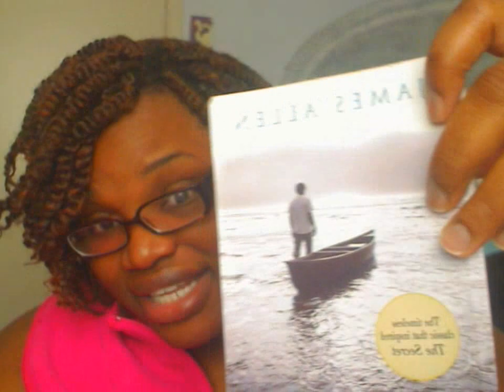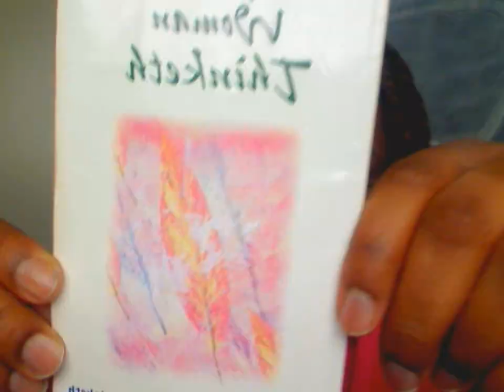Sharing the Knowledge and Inspiration